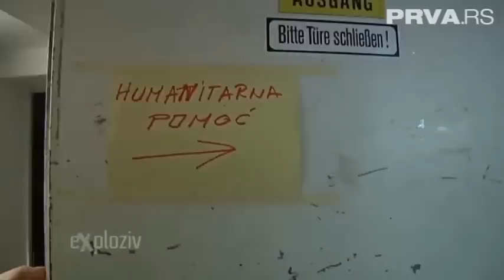Prva Srpska Televizija: Mladi humanitarci